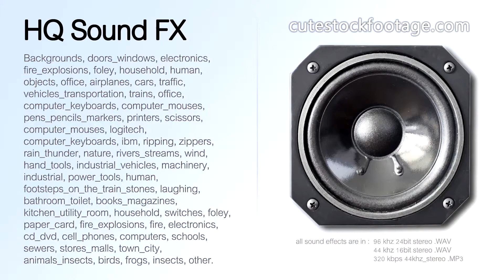Computer keyboard logitech typing fast short 02 - HQ sound effect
Computer keyboard, logitech, typing, fast, short.